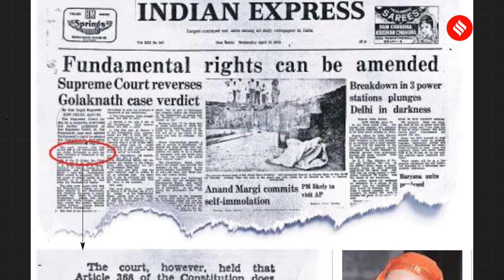KK Venugopal Interview: 50th year of “Basic Structure” doctrine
On the 50th year of the “Basic Structure” doctrine that mandates the court to review and restrict Parliament’s powers to amend the Constitution’s foundational principles, former Attorney General for India K K Venugopal has raised a note of caution. Listen to his interview with The Indian Express.